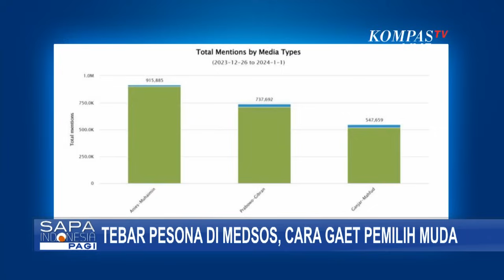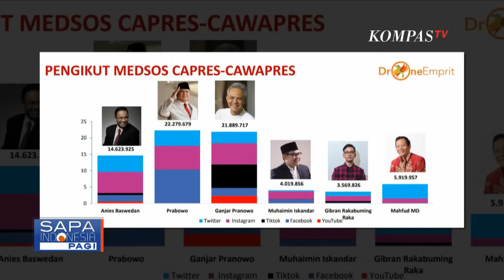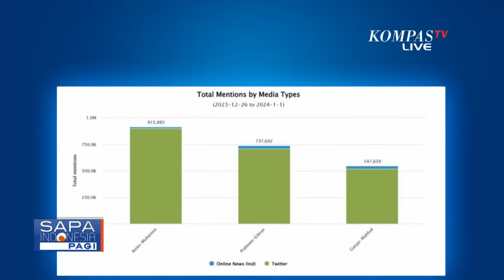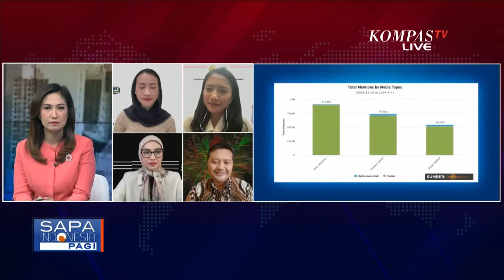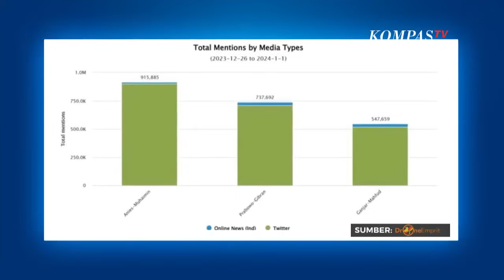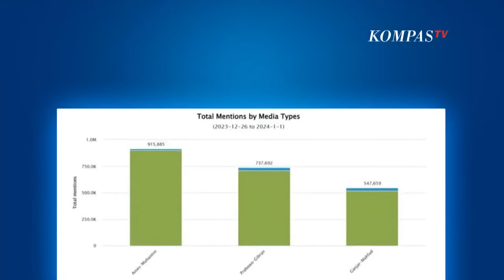Founder Drone Emprit Ingatkan Timses Anies, Prabowo, Ganjar Soal Efektivitas Facebook untuk Kampanye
KOMPAS.TV - Founder Drone Emprit Ingatkan Timses Anies, Prabowo, Ganjar Soal Efektivitas Facebook untuk Kampanye